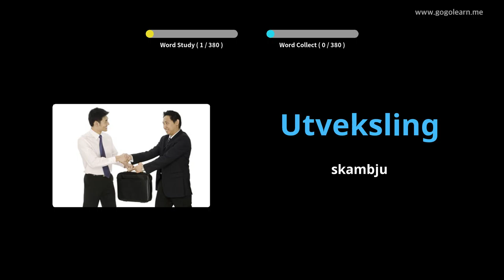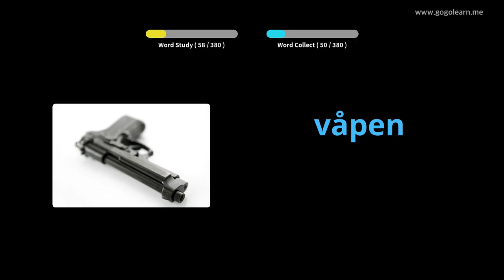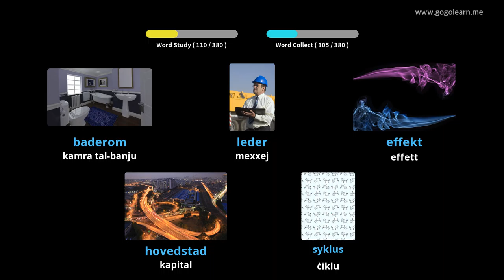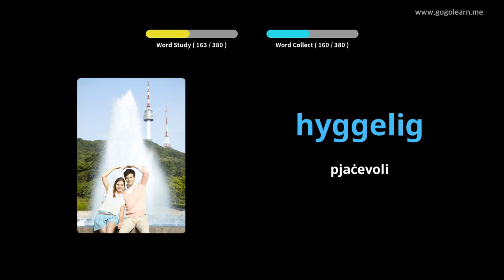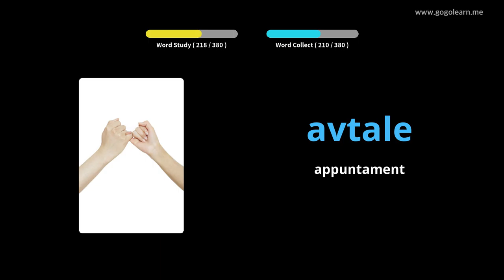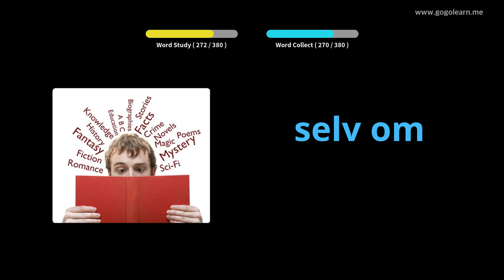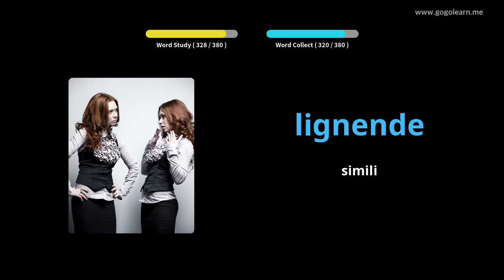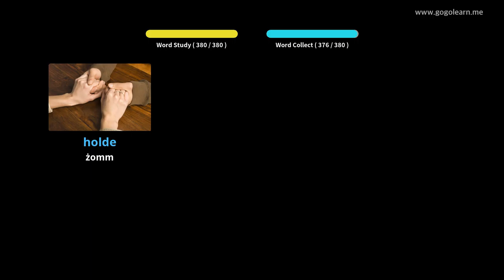Skola Sekondarja tal-Vokabularju Norveġiż 2 | Golearn